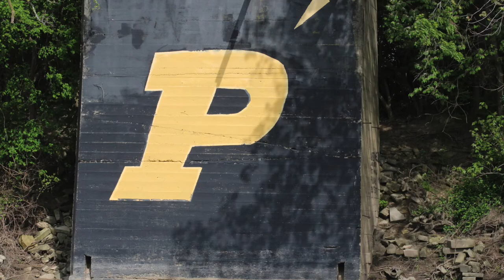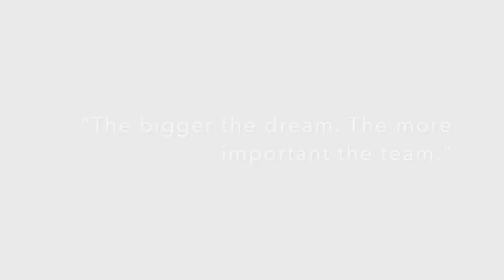Purdue Crew 16-17